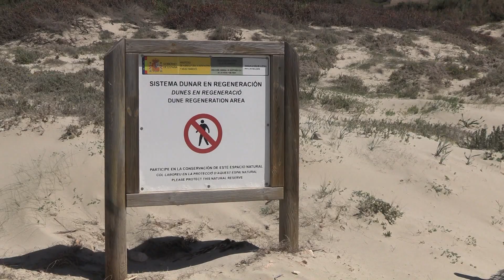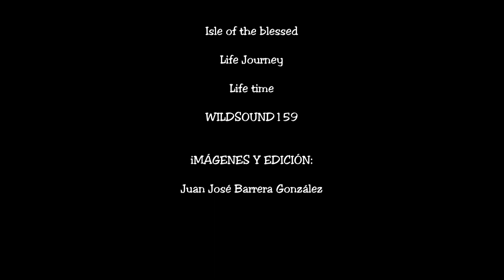Formentera.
Formentera, la isla menor de las habitadas de las Baleares y la mas meridional, al sur de la isla de Ibiza. Tiene un único municipio llamado también Formentera. Abril de 2024.